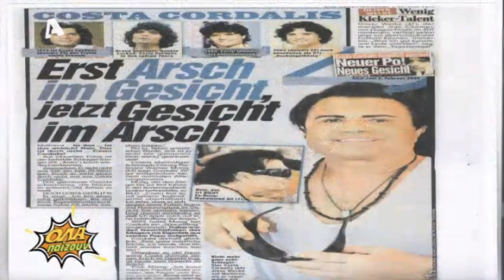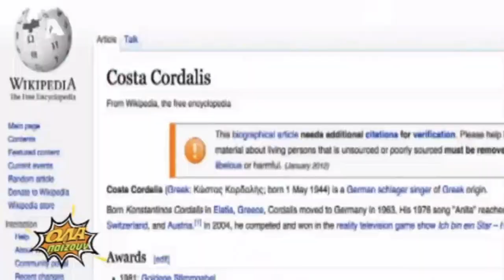Το πρόσωπο-κλειδί, που άλλαξε τη στάση του Αλέξη Τσίπρα απέναντι στη Γερμανία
Ήταν οι ενοχές επειδή ο Κώστας Κορδάλης, θεωρείται ήδη αρκετή εκδίκηση απέναντι στη Γερμανία; Ήταν η ίδια η εικόνα του Κώστα Κορδάλη που σόκαρε τον Έλληνα πρωθυπουργό; Ό,τι και να συμβαίνει, ο Κώστας Κορδάλης, έπαιξε αναμφίβολα ρόλο στην αλλαγή στάσης της Ελληνικής πλευράς. Το ρεπορτάζ-αποκάλυψη ήταν η Μούφα της Ημέρας, στην εκπομπή «Όλα Παίζουν», του Alpha.